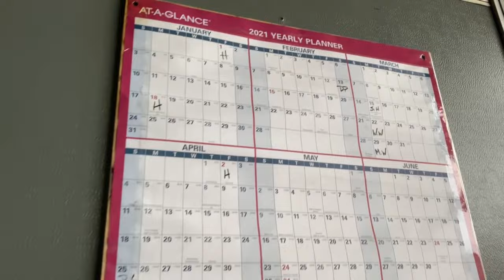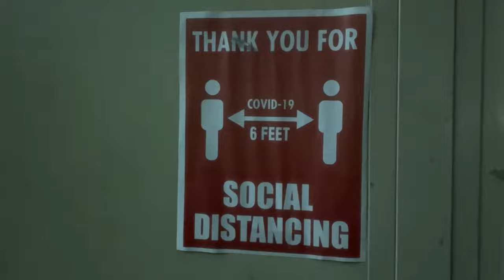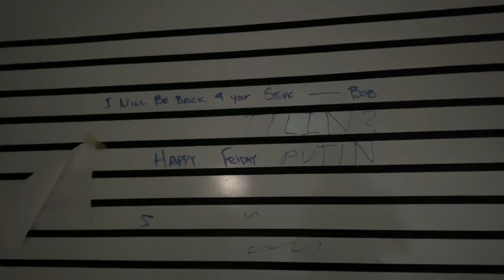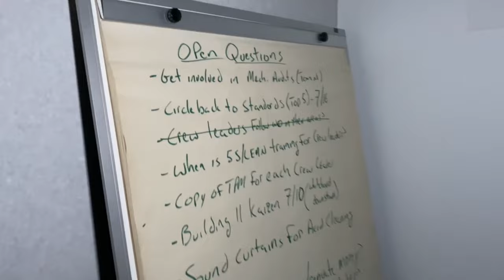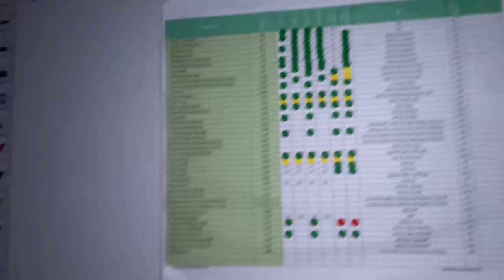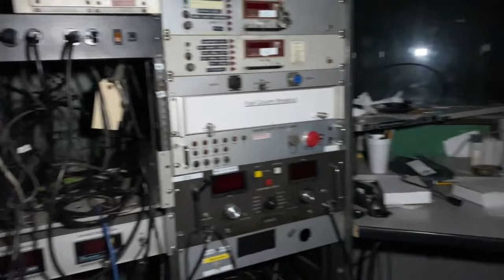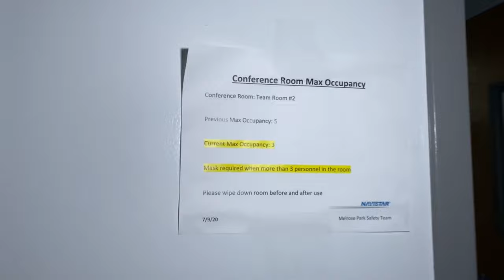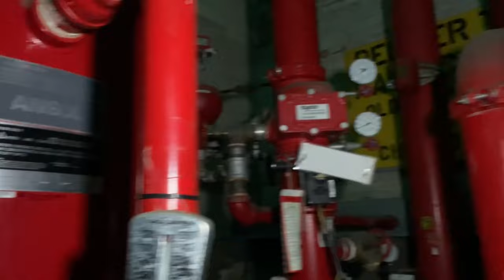Exploring A Massive Airplane Engine Factory in Melrose Park Illinois Navistar International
Today we are exploring a now demolished engine factory in Melrose Park, Illinois called Navistar International. They made truck engines but the factory was initially an airplane engine factory. We found lots of engine parts, engine bays, a really expensive soundproof room for testing engine quality, and a whole diesel engine.

Digital Products To Help You!

About: DecayingMidwest creates abandoned & exploration videos on this channel.

The code of urbex (urban exploration) is to leave the location just as you found it. Don't steal anything, vandalize, or spray paint. Take only pictures and leave only footprints.